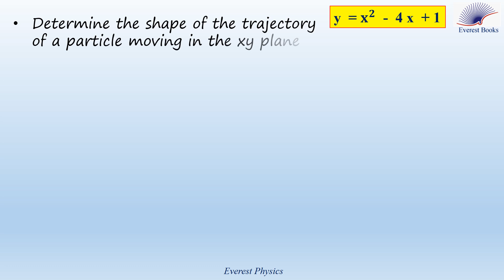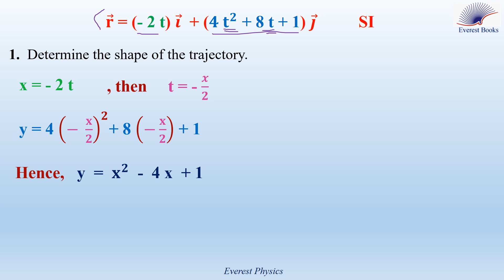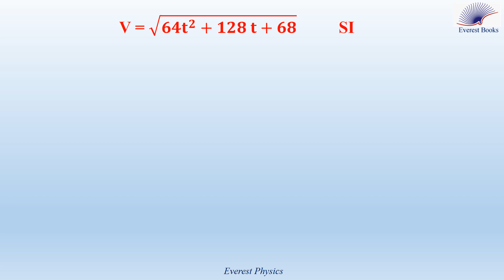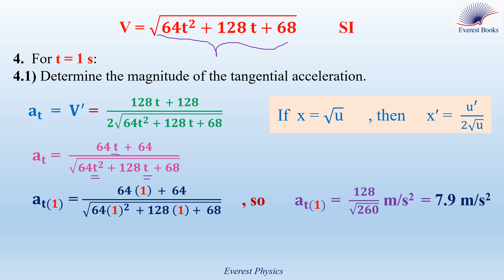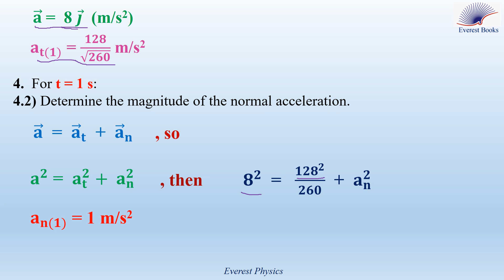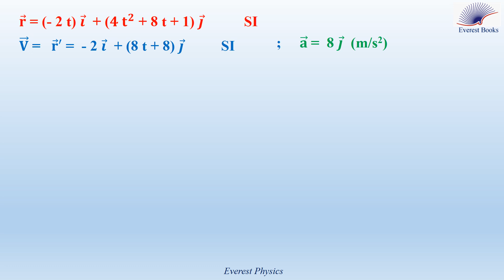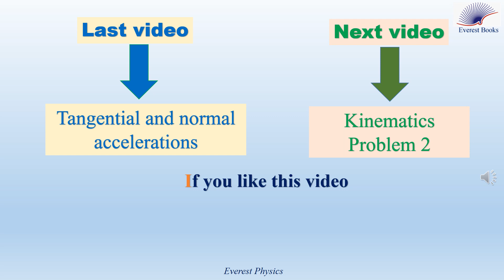Kinematics - Problem 1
This exercise is about a particle moving on a curved path. We are going to determine the equation of the trajectory in order to specify its shape, and then we are going to write the expressions of the velocity vector, acceleration vector, and the speed of the particle. Further more, we are going to determine the magnitude of the tangential acceleration, the radial acceleration, and the radius of curvature at time 1 s. Finally, we are going to draw on the trajectory the position vector, velocity vector, and acceleration vector at time 1s.